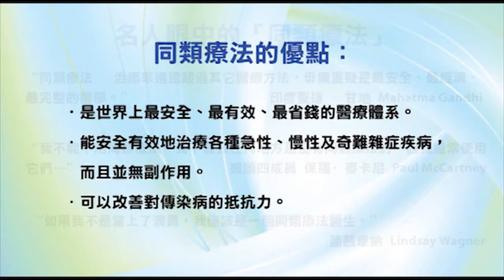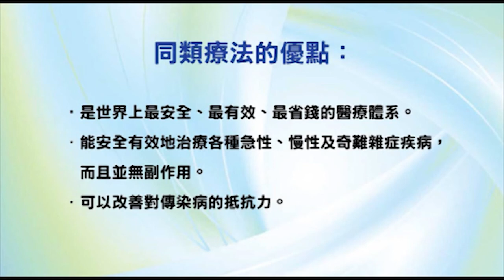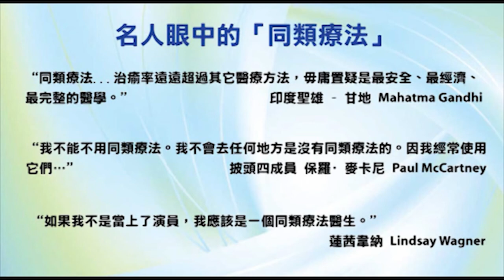香港出路〈其他〉- 2009年5月6日播出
【題目】Billy Meier 與七姊妹星文明之接觸
【主持】袁大明（自然療法醫生）、李穎康
【嘉賓】Cousin So（超自然研究者）
【相關資料】
--- Billy Meier - Time Travel,Dinosaur photos
--- Bill Meir 與外星高能接觸報告:有關於 Bill Meir 比利邁爾與昴宿星接觸 30 餘年的實際紀錄的對白